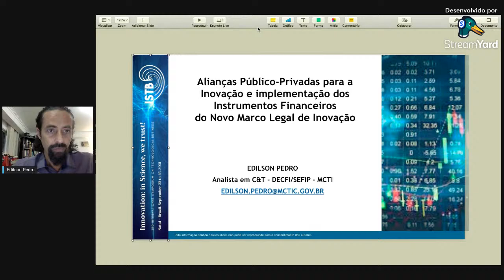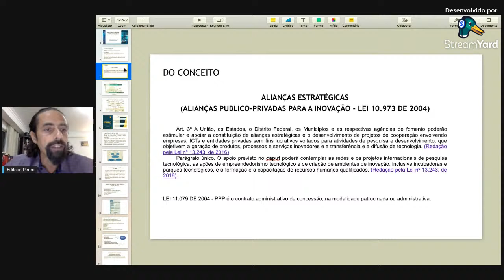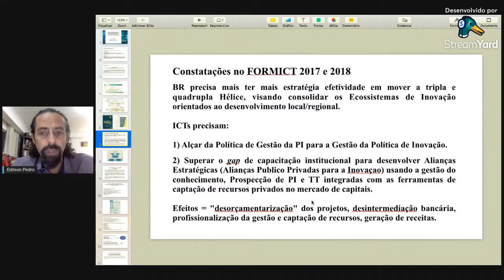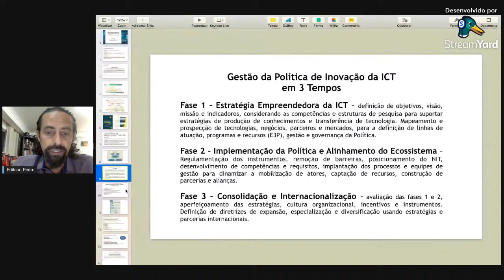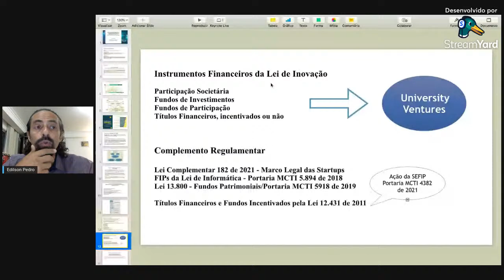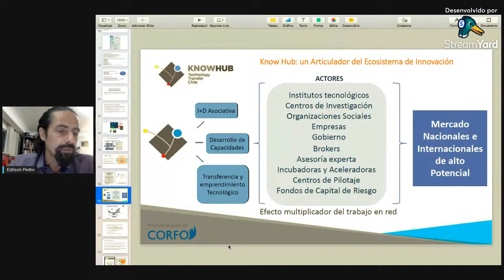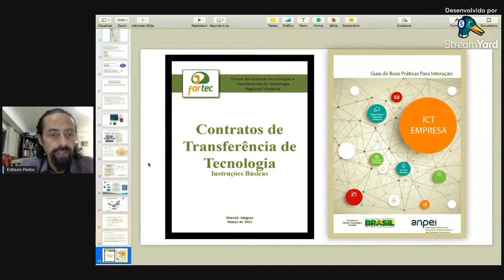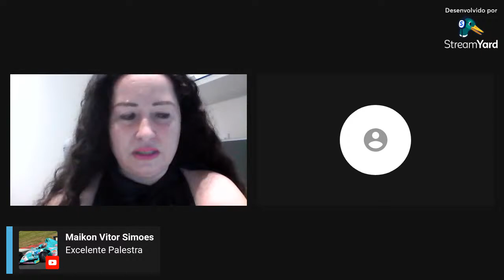Opening Ceremony - Keynote Lecture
Opening Ceremony
Keynote Lecture